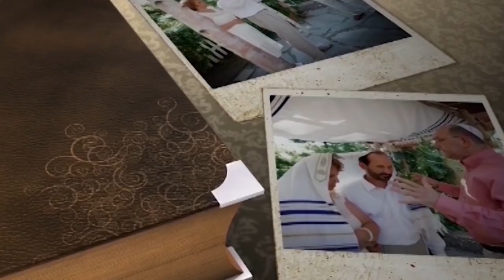Страх Господень. №3 «Твой лучший день» (511)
В этом выпуске Галина и Петр Биднюк продолжают говорить о страхе Господнем. Важно понять этот фактор вашей жизни, и тогда на вас придут все благословения.

Те люди, которые не имеют страха Господня, будут подвержены различным демоническим воздействиям. Они не смогут быть в лице Божьем, потому что их суть – зло. Но «Господь ополчается вокруг боящихся Его и охраняет их». И вся мудрость жизни доступна через страх Господень.